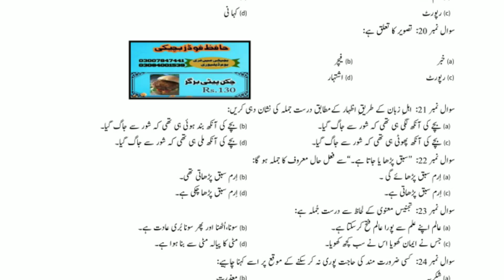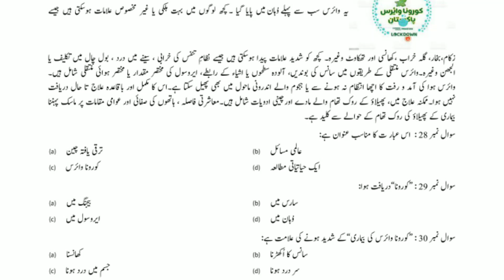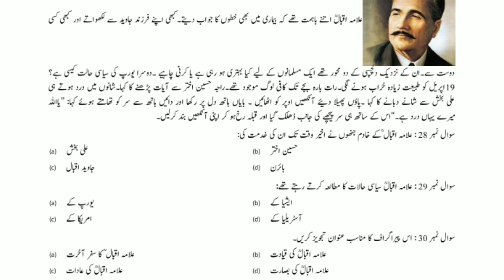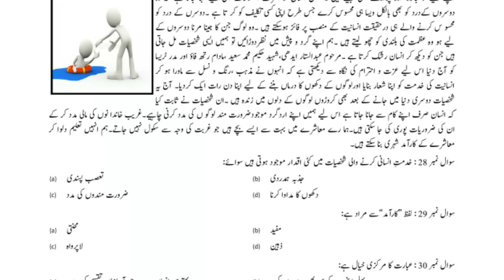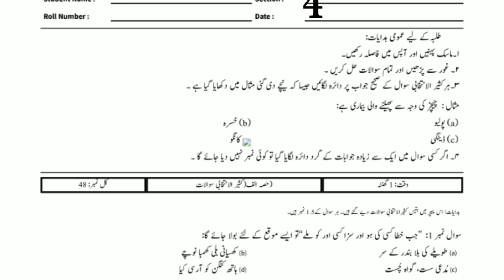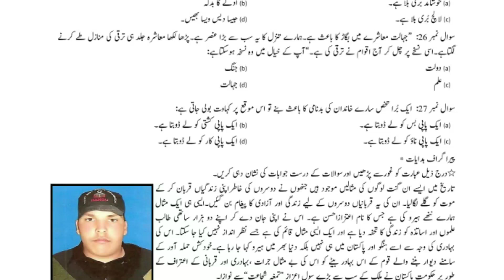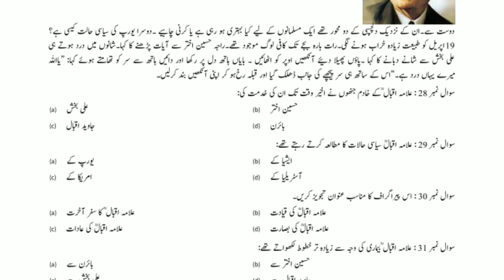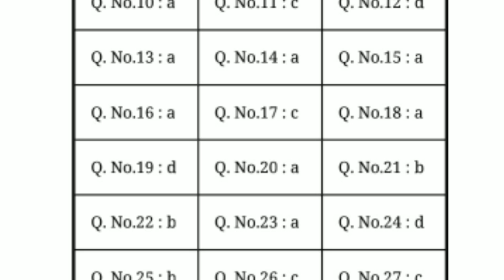8th Class Urdu Objective Paper 2023 | 8th Class Urdu Objective Paper 2023 all Punjab Boards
PEC 8th Class Urdu Original Board Paper 2023 | 8th Class Urdu Guess Paper 2023 | 8th Urdu Paper 2023

8th class urdu paper | 8th class urdu paper 2023 | 8th class urdu paper 2023 punjab board | 8th class urdu paper pattern 2023 | 8th class urdu paper 2023 subjective | 8th class urdu paper 2023

Agr apko koi problem aaa rhi h to comment kryn ar video ko like zrur krna